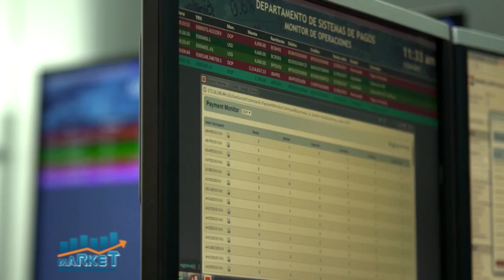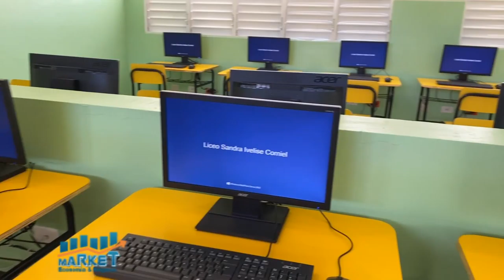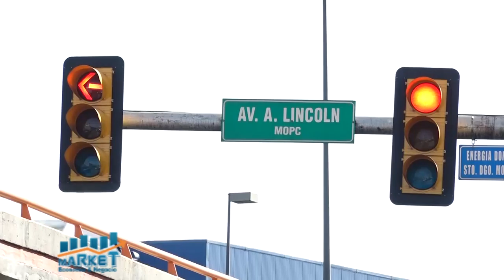Market, Economia y Negocios, B-1. 29 de marzo 2021